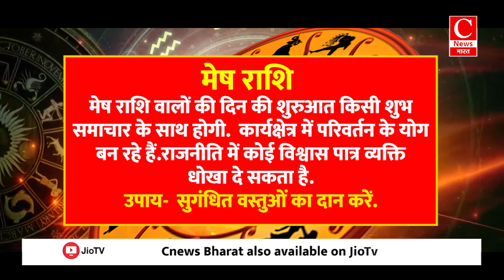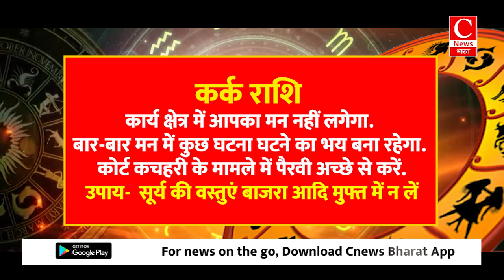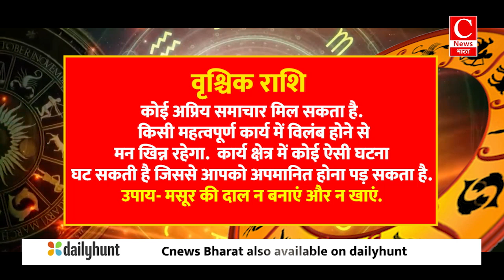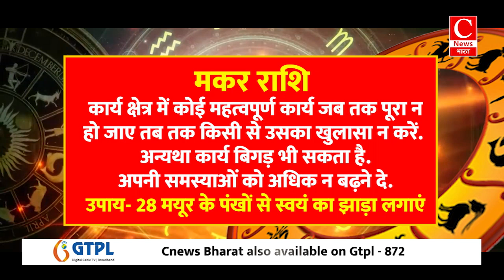Aaj ka rashifal 05 august 2024 || Aries to Pisces todays horoscope in Hindi || Cnews Bharat